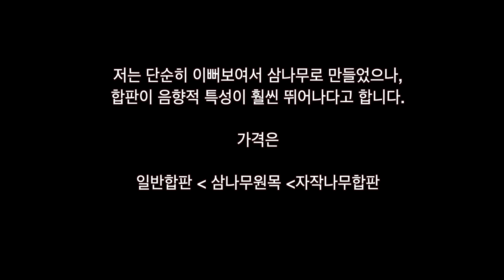총제작비 15만원 (음질은 1500만원) 풀레인지스피커......삼미08B40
최고의 가성비 국산 삼미 스피커 ME-08B40 (1개당 약 15000원) 과 원목통을 사용하여 총 제작비 15만원으로 풀레인지 스피커를 제작해봤습니다. DIY 로 제작히 유닛홀가공이 관건인데, 저는 직소와 간단히 제작한 콤파스를 사용하여 어렵지 않게 가공을 했습니다. (유선 직소는 가격대가 10만원 이내이고 그리 소음이 크지 않아 집에서도 충분히 사용가능합니다)

0:00 소개
0:33 삼미08B40
2:15 제작법
6:17 앞으로계획
6:50 사운드샘플